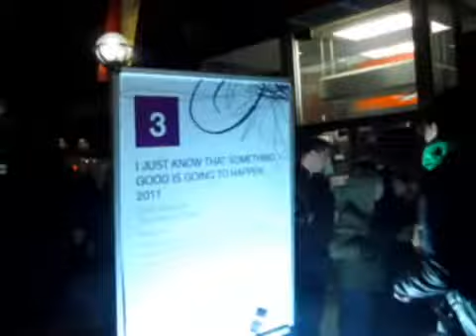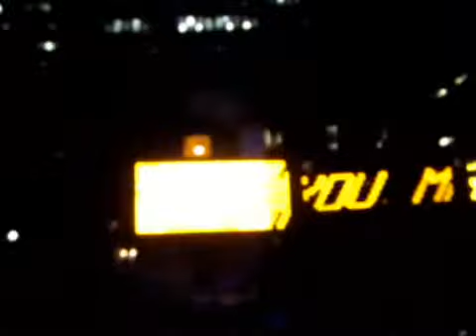Toronto Nuit Blanche - October 2011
SCOTIABANK NUIT BLANCHE --an all-night art festival in Toronto. Once a year, the city's Downtown becomes a showcase for over a hundred contemporary-art projects. This video shows some of the projects and activities of this action-packed night. Background music by Lionel Richie and Patti Smith